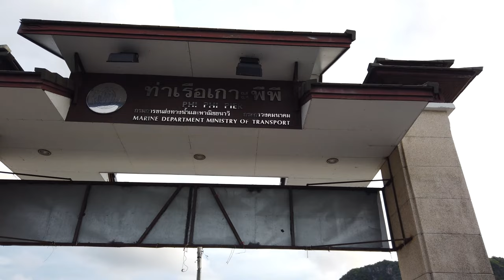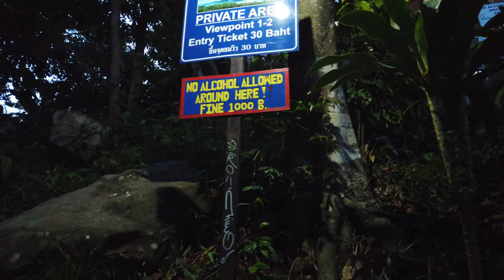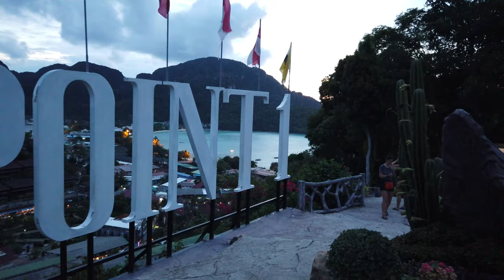ピピ島を歩く 🇹🇭 (話さずに) タイ - 4K60fps UHD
周りを珊瑚礁に囲まれ、美しいラグーンを持ったヤシの木に覆われた島は、神秘的な魅力が漂う楽園。まさに秘島と呼ぶにふさわしいのがピピ諸島です。タイでも有数のダイビングスポットを持つエリアとして知られ、エメラルドグリーンの美しい海を求め、世界中からダイバーたちが集まってきています。

ピピ諸島は、ピピ・ドン、ピピ・レ、ピダ・ノーク、ピダ・ナイ、ユン、パイの6の島からなり、クラビ本土から南へ約42kmの場所に位置しています。最大の島がピピ・ドン島で、宿泊施設や港などがあり、ピピ諸島の中心となります。豊かな自然の中で、ただひたすらのんびりしたバカンスを過ごしたい人にはおすすめです。ピピ諸島はクラビ県にありますが、プーケットから日帰りのシュノーケリングツアーで訪れるのがポピュラー。宿泊してのんびり過ごすこともできます。

タイを歩く
ピピ島の観光
ピピ島への旅
タイの観光
タイへの旅行
タイ日本
タイ4k
ピピ4k
4Kビデオ
8kビデオ
タイを発見する